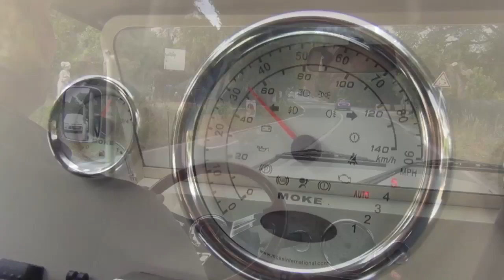(Re)découvrez la Moke sur la route de Saint-Tropez !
Sur la route de Saint-Tropez, BestDrive vous invite à découvrir ou à redécouvrir la Moke, dans une toute nouvelle version 100% made in France* !

* Fabriquée en France.